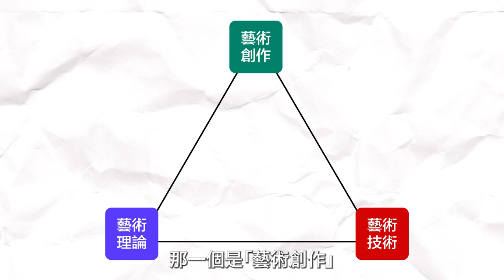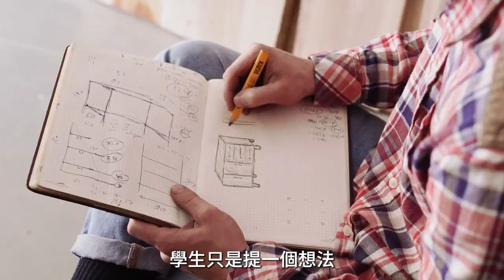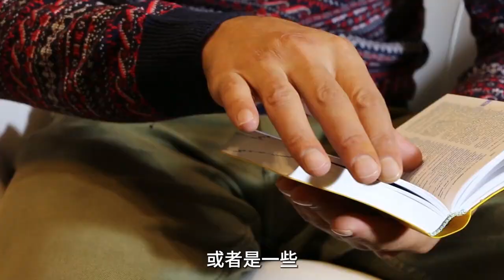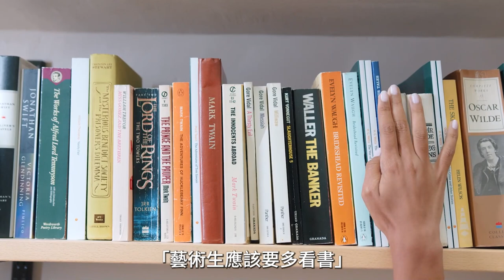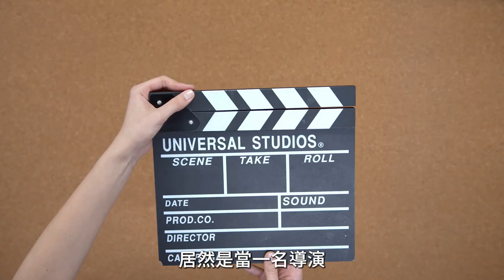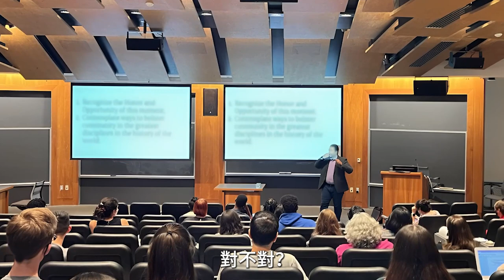【德國畫畫】德國藝術在教什麼？很多人不知道的德國藝術教育核心！告訴你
德國藝術教育在教什麼？德國藝術教育哪裡好？原來德國藝術是這樣教！很多人不知道的德國藝術教育核心！告訴你 藝術 畫畫 該怎麼學！

有關藝術的想法或疑問，都可以提出來討論喔！

本部影片詳細解說關於德國視覺藝術學習的方式和內容，因為有很多人誤以為學習畫畫或是學習繪畫就是為了畫得像，導致就算很多人長期在德國學習，也並不清楚德國視覺藝術教的是什麼，浪費了很多時間，很多人就這樣離開了，也有一些人，直到最後一年才發現德國的視覺藝術教學是個寶藏，才開始後悔，就算之後開始急起狂追，但是進展也是非常有限，已經來不及，要畢業離開學校了。
本部影片深入講解德國視覺藝術教育的三角結構，分成藝術技術、藝術理論和藝術創作三個部份，彼此密不可分，相輔相成，而最有特色的藝術創作教學部份，也是整個德國視覺藝術教育的核心，就是師徒制教學，這個師徒制是德國視覺藝術教育獨有的特色，由此還衍生出了德國的一種隱藏文憑，隱藏學歷，秘密學歷，叫作Meisterschüler，這個學歷和文憑不會被寫在德國的藝術大學官網上，一般德國藝術大學能頒發的最高學歷是碩士，而這個隱藏學歷則是更高端的存在，在影片中不但解說了這個學歷的來源，也特別解說了獲得方法。
這部影片以德國視覺藝術教育為例，特別適合想要學習藝術、或是想要學習畫畫、想要學習繪畫的人觀看，可以給藝術學習者做為學習參考之外，特別是對德國文化感興趣、或是以後要想去德學習視覺藝術的人，非常有價值，可以幫助他們少走很多彎路，節省很多時間。